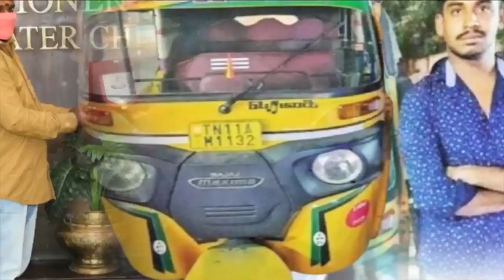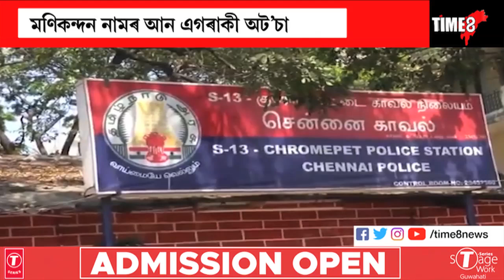সততা আৰু মানৱতা বৰ্তমানো যে জীয়াই আছে, এই কথা প্ৰমাণ কৰিছে চেন্নাইৰ দুগৰাকী অট'চালকে।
অট'ত যাত্ৰীয়ে এৰি থৈ যোৱা ২০ লাখ টকা, সোণৰ আ-অলংকাৰ ওভতাই দি দেশৰ ভিতৰতে চৰ্চিত হৈ পৰিছে শ্ৰৱণ কুমাৰ আৰু মণিকন্নন।